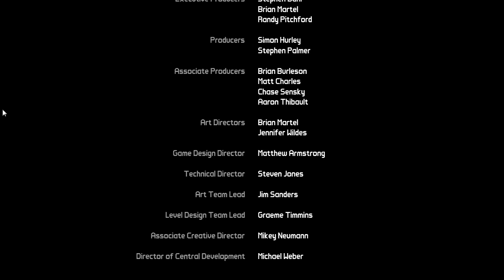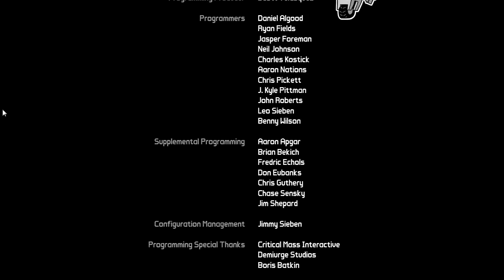Let's Play Boderlands Session 20 - Chunky POV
The thrilling conclusion to the mysteries of the Vault!

...What the fuck kind of ending was that?